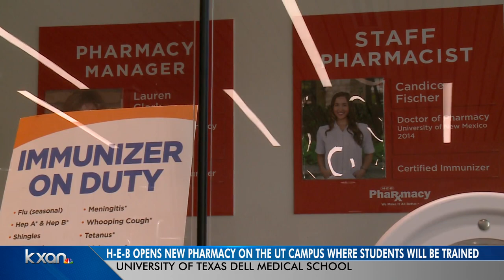New H-E-B pharmacy at Dell Medical School opens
Grocery store chain H-E-B announced the grand opening of a new pharmacy at Dell Medical School in downtown Austin on Tuesday.